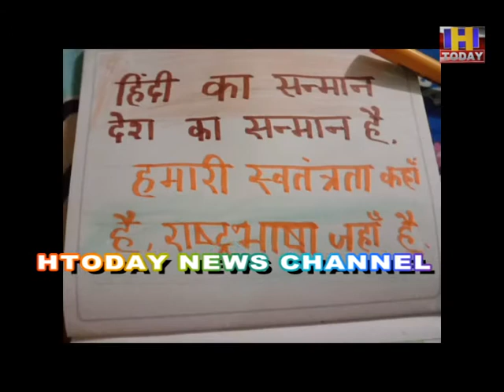15 sep 10 भगवती पब्लिक स्कूल के छात्रों ने घर से हिन्दी दिवस मनाया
भगवती पब्लिक स्कूल के छात्रों ने घर से हिन्दी दिवस मनाया । जिसमें बच्चों ने  बढचढ कर भाग लिया और पेंटिंग व स्लोगन के माध्यम से हिन्दी भाषा की उपयोगिता पर प्रकाश डाला। इस अवसर पर  प्रधानाचार्य आरती कटोच ने कहा कि हिंदी भारत की सबसे अधिक प्रयोग की जाने वाली भाषा हैै तथा इस भाषा को 14 सितंबर 1949 को भारतीय संविधान ने राष्ट्रीय भाषा घोषित किया था। उन्होंने बताया की आज हिन्दी भाषा की उपेक्षा की जा रही है जो हमारी इस अमूल्य धरोहर के लिए चिंता का विषय है।उन्होंने कहा की हिन्दी हमारी राष्ट्रभाषा है तथा हमें इसका पूर्ण सम्मान करना चाहिए।